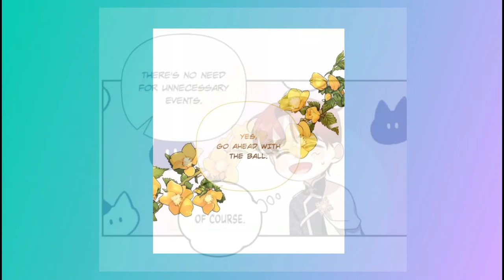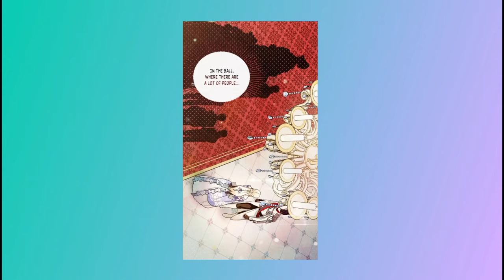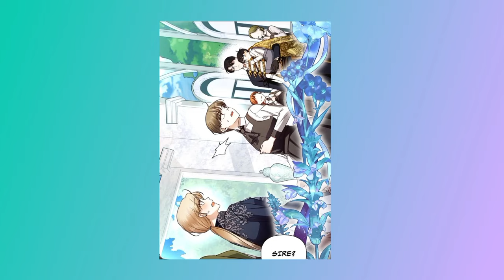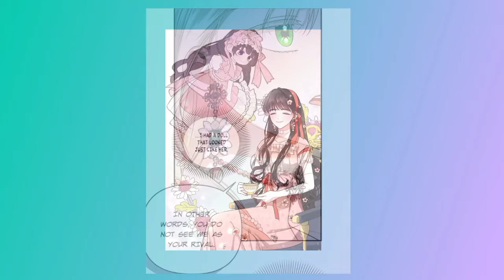(Part 02)She Left The Palace With The Emperor's Child But Six Years Later He Wants Her Back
She Left The Palace With The Emperor's Child But Six Years Later He Wants Her Back | Manhwa Recap

Summary : Astelle was once the empress of the empire, but she divorced the emperor and left with a secret: she was carrying his child. For six years, she raised their son in a remote village, away from the imperial troubles. But when the emperor needs her help to secure a vital land, he sends his guards to bring her back. Astelle must protect her son from the dangers of the palace and the emperor's wrath, while also facing her unresolved feelings for him.

Name : (in the beginning of video )

** Anisight Recap doesn't claim any of the arts. All the picture shown belongs to the respective artist and company. **